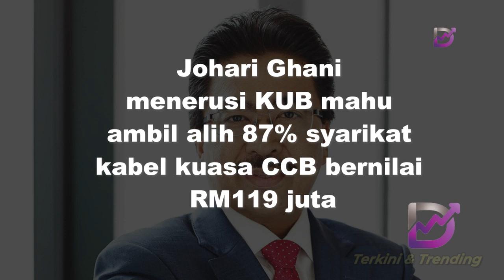Johari Ghani menerusi KUB mahu ambil alih 87% syarikat kabel kuasa CCB bernilai RM119 juta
Pertimbangan pembelian sebanyak RM119.42 juta akan dipenuhi melalui penerbitan 199.04 juta saham baharu dalam KUB pada 60 sen sesaham, kata KUB dalam makluman kepada Bursa Malaysia.

CCB telah diperbadankan pada tahun 1967 dan terlibat terutamanya dalam pembuatan kabel kuasa dan wayar.